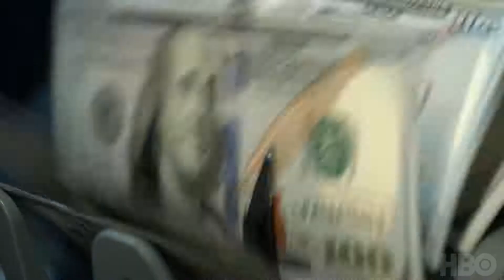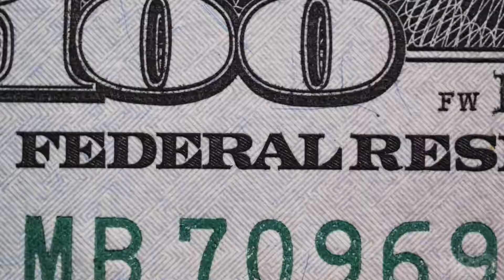The Swamp Trailer (2020 )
Actor : Ken Buck, Daniel DiMauro, Matt Gaetz, Katie Hill, Ro Khanna, Barbara Lee, Lawrence Lessig. Thomas H. Massie, Morgan Pehme, John Sarbanes.

HBOI HD. A behind-the-scenes documentary following members of the rebellious Freedom Caucus as they navigate friends and foes from both parties.